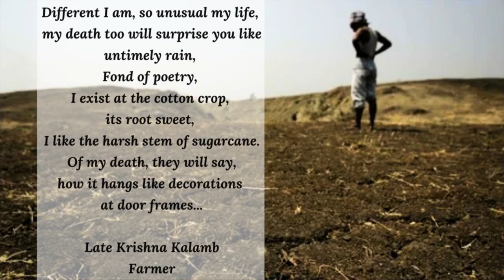Ramrao: The Story of India's Farm Crisis | Presented by Amruta Doke | Book Club | NIRMAN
Journalist Jaideep Hardikar depicted the struggle of Indian farmers in his book Ramrao. In a compelling review, Amruta Doke (NIRMAN 13), presents ‘Ramrao: The Story of India’s Farm Crisis’, unfolding the challenging life of small farmers, a complex social issue, long known, yet not sufficiently unattended.